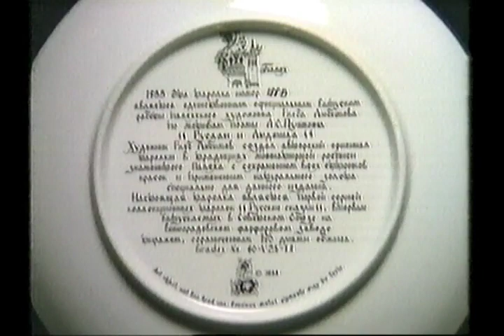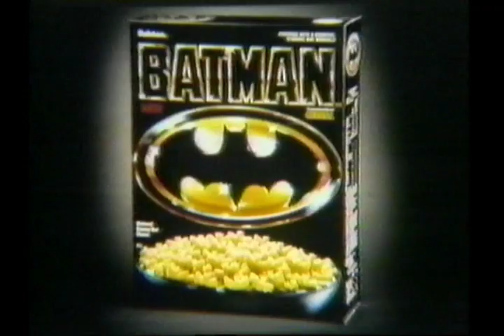Nickelodeon commercials 1990 (Recorded during Heathcliff)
00:00 Teddy Grahams Breakfast Bears (Wake Up Little Suzie), Nick at Nite promo: Looney Tunes "ACME" mock advertisement (Sylvester), Hershey's Chocolate Syrup

01:43 Nickelodeon promo: Patty Duke, Nickelodeon promo: The Adventures of Pete and Pete, Bradford Exchange "First collector's plate from Russia," Nickelodeon promo: Lassie marathon, Nickelodeon promo: Hey Dude (Bradley), Knowles Amanda "Picture Perfect Babydoll"